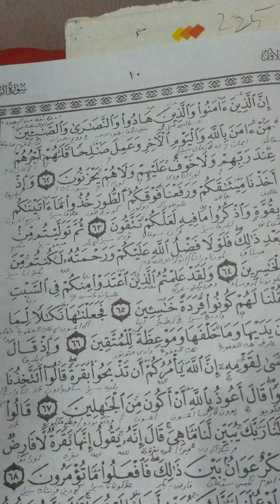Kajian QS. Al Baqarah 67 Kajian 2 Bahasa